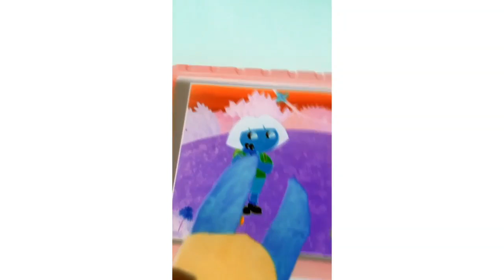Nick Jr Dora The Explorer El Coqui